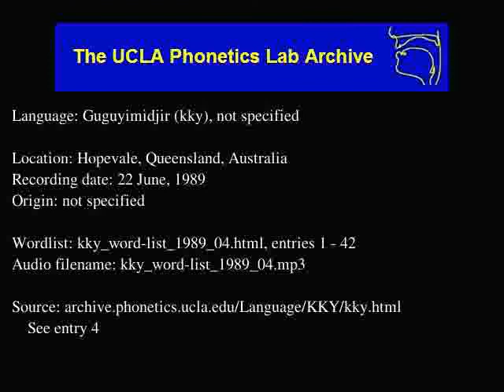Guguyimidjir audio: kky_word-list_1989_04